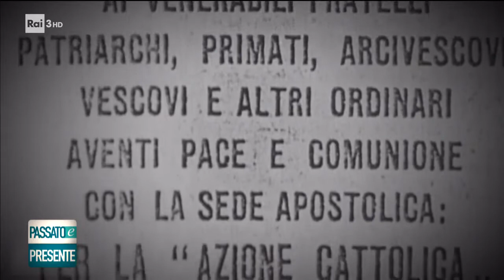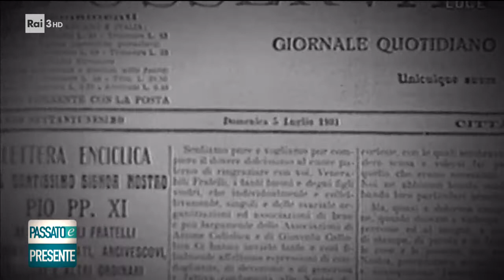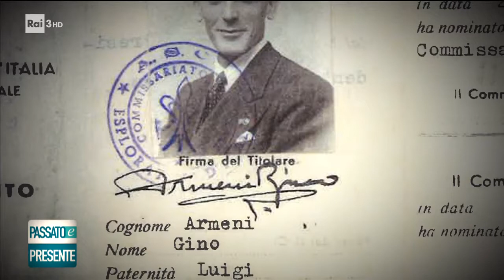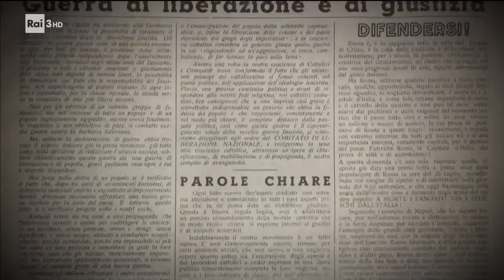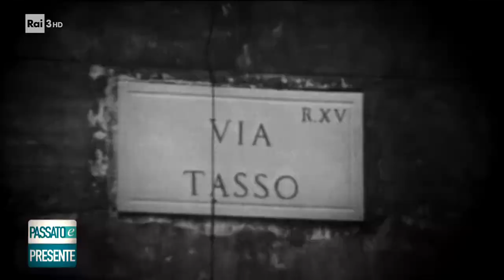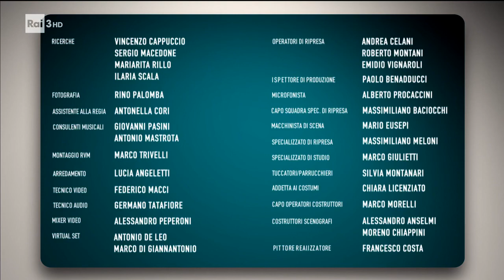Passato e Presente - Gli scout e la resistenza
Passato e Presente - Gli scout e la resistenza - Documentario

rai di storia. Buona visione.

Se hai suggerimenti o vuoi informazioni riguardo alle sedute di ipnosi e/o prenotare scrivimi a:

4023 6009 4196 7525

Causale: donazione